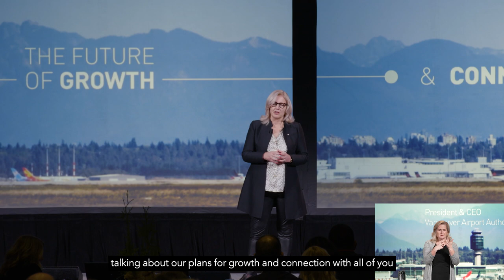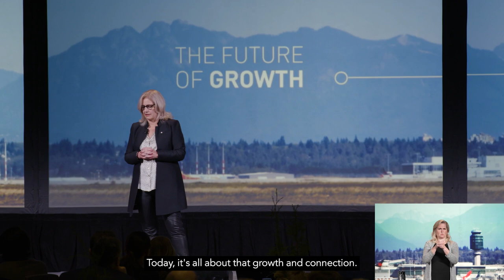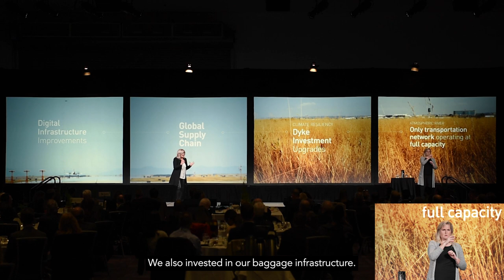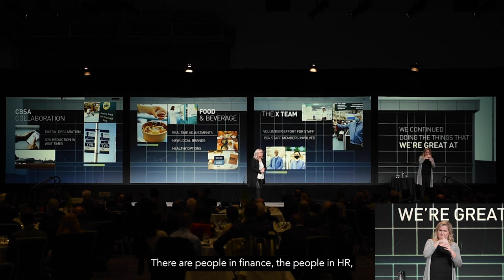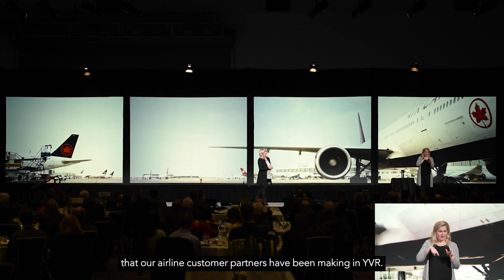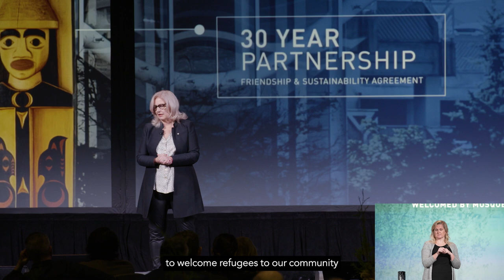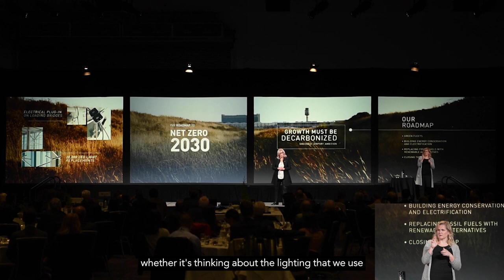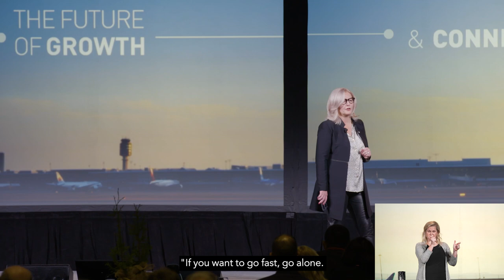YVR Greater Vancouver Board of Trade Annual Address 2022 EN